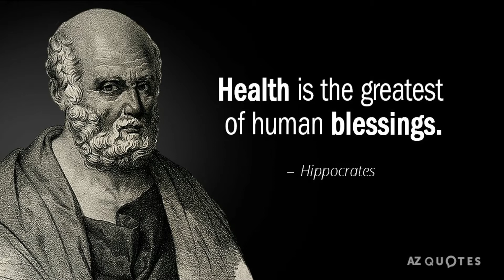Facts of life – Million Dollar Subject / வாழ்க்கையின் உண்மைகள் - மில்லியன் டாலர் சப்ஜெக்ட் / 004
In this video, Sharing the experiences of facts of Health to the viewers to understand our basics of Health and inspire to celebrate their life.  Sharing good thoughts to create good society. Together we can make big differences.

I can assure that this is not ordinary video, I reveal a lot of health facts.  Please watch patient without skip of this video.
At the end of this video, surely you will be knowing what is the next move in your life and where you are today? and what to do..